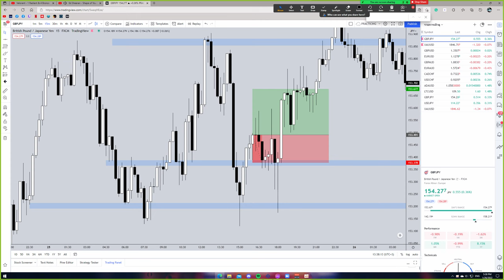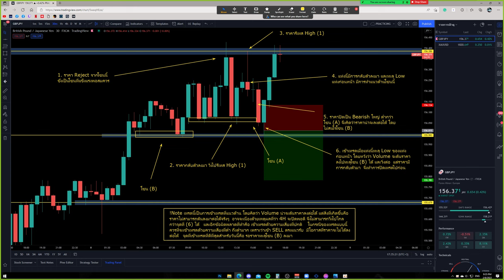ผมจะเปิดสอน Forex ฟรี!!! - รับแค่ 20 คน - รีบๆสมัคร [ปิดรับสมัครแล้ว]